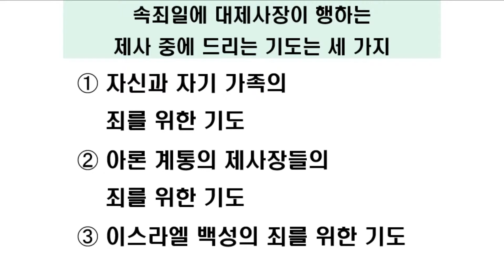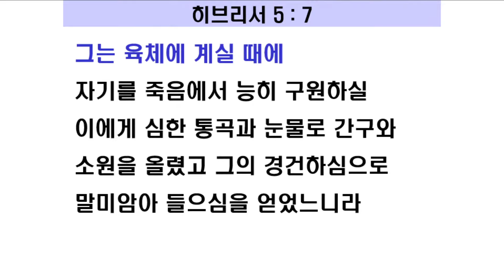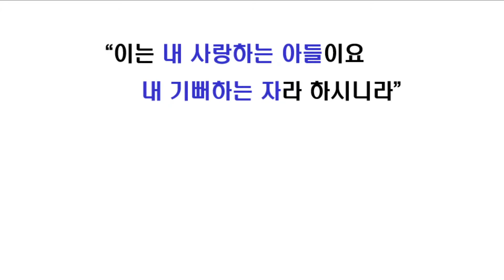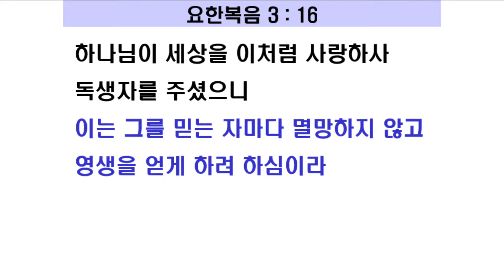2021. 3. 21 강경제일감리교회 주일 저녁 라이브 예배 말씀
찬양인도 : 에벤에셀찬양단
기도 : 김새열 전도사
성경봉독 : 히브리서 5 : 5~10 (신약 357쪽)
말씀 : 고난으로 순종함을 배우라!
          박재진 담임목사